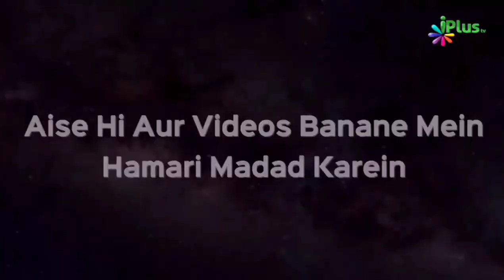Namaz Mein Salam Pherne Se Pehle Dua Maangna | Shaikh Arshad Hussain Mohammadi | iPlus TV